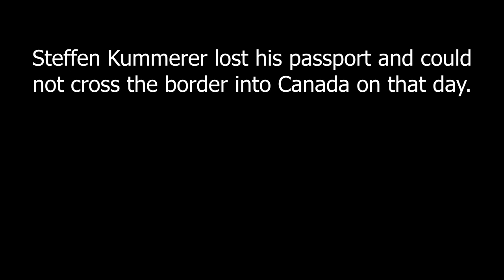OBSCURA - medley - Vancouver, BC (2018)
When Steffen Kummered could not cross the border into Canada (he lost his passport), the rest of the band turned to the rest of the tour crew and asked who could help with keeping the show on. In true metal fashion, the help came!

This is a recap of this memorable night. You'll see here:

0:24 - "Ten Sepiroth", featuring Max Phelps from Exist, DTA, Cynic...
1:00 - "Mortification Of The Vulgar Sun", featuring Dominic Petrocelli from Brought By Pain
2:00 - "Akróasis", featuring Simon Girard from Beyond Creation
2:51 - "Emergent Evolution", featuring Max Phelps from Exist, DTA, Cynic...
3:53 - "A Last Farewell"
4:22 - "The Anticosmic Overload", featuring Stevie Boiser from Inferi
5:15 - "Septuagint:", featuring Kevin Chartré from Beyond Creation
6:02 - "Diluvium", featuring Alex Weber from Exist
6:49 - "Centric Flow", featuring Simon Girard from Beyond Creation
7:26 - "Incarnated", featuring Stevie Boiser from Inferi

This was shot at the Rickshaw Theater in Vancouver, BC on September 16, 2018 (single camera)
Filmed and edited by Blackroom Films.